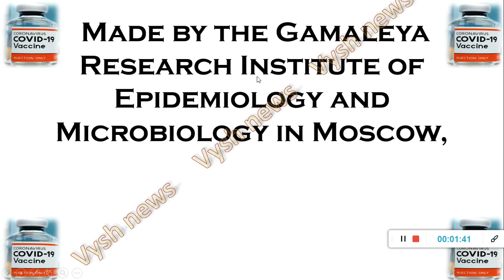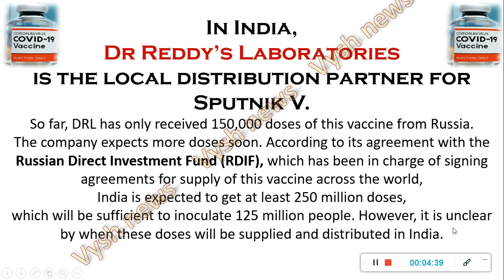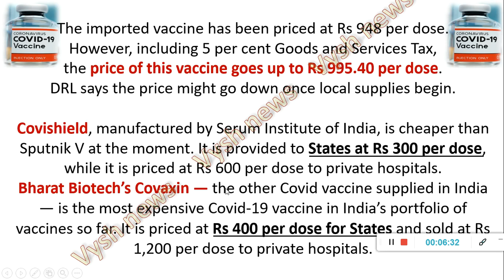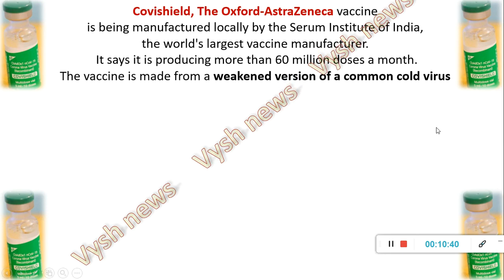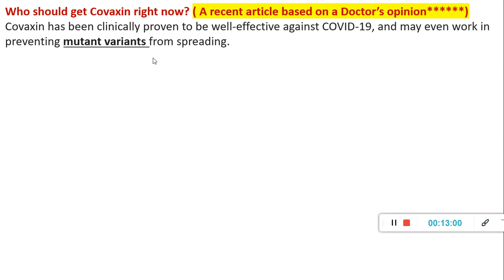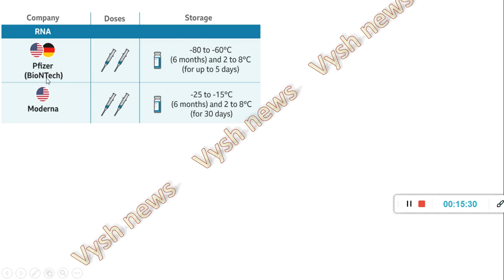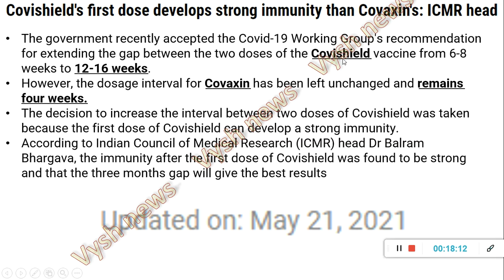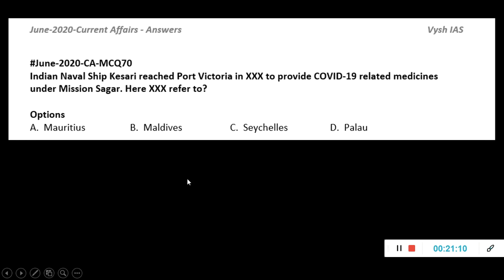SPUTNIK COVAXIN COVISHIELD, WHICH IS BETTER? WHICH VACCINE SHOULD I TAKE?